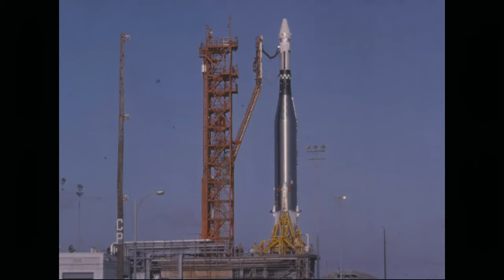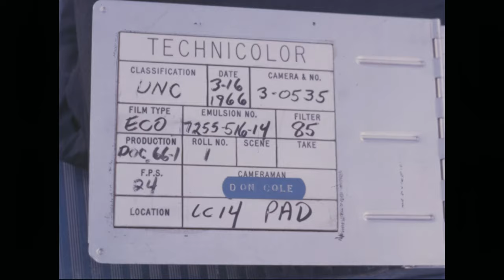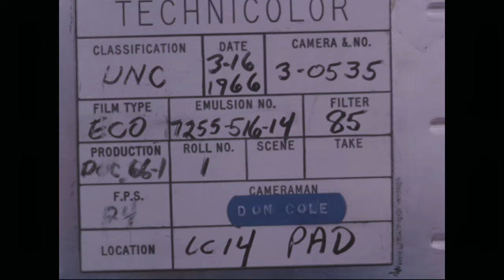Agena & Gemini Retraction & Launch COLOR (Silent) 255-fr-5139 2.00x 3840x2160 HQ 4K AI Upscale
For REEL : The Apollo Archives

Topaz Video Enhance AI Upscale